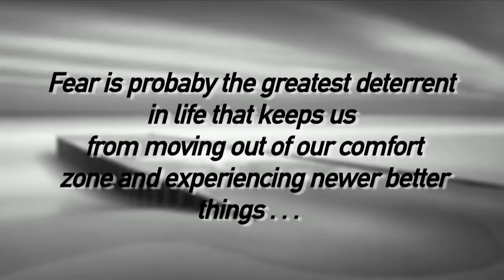Mail Call - Fear of Calling to Deer - Roger Raglin